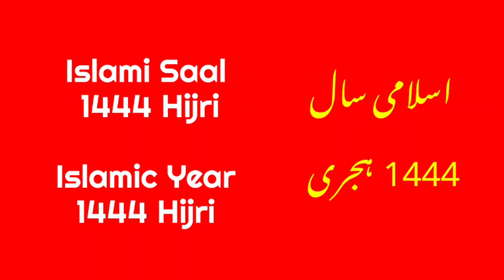Aaj rabiulawal ki kaun si tarikh hai | Islamic calendar 2022 | Islamic date today | 7 October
Topics:

islamic date 7 October 2022
Today islamic date 7 October 2022
aaj assu ki kitni tarikh hai
assu ki date today
2022 islamic calendar
2022 islamic calendar October

hijri calendar
1444 hijri calendar
1444 hijri calendar 2022
1444 hijri calendar with english calendar
hijri calendar 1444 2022 calendar
2022 hijri calendar

urdu calendar 2022 October
urdu calendar 2022 latest
2022 urdu calendar
2022 urdu calendar October
2022 urdu calendar rabi ul awal

arabic calendar
arabic calendar 2022
arabic calendar 2022 October
2022 arabic calendar

muslim calendar 2022 October
muslim calendar 2022 ka
muslim calendar 2022 chand ki tarikh
2022 muslim calendar

chand ki tarikh 2022 October
chand ki tarikh 2022 aaj ki
chand ki tarikh 2022 calendar

hijri date
today islamic date in Pakistan 2022

urdu date aaj ka
urdu date aaj ki
urdu date kya hai
urdu date kya hai aaj

rabi al awwal 2022
rabi ul awwal 2022

islamic urdu calender October 2022
2022 ka calendar
2022 calendar
2022 calendar October
2022 calendar islamic
2022 calendar pakistan
2022 calendar rabi ul awal

calendar 2022
calendar 2022 ka
calendar 2022 October
calendar 2022 islamic
October 2022 calendar
calendar September 2022

desi calendar
desi calendar 2022 October
punjabi calendar
punjabi calendar 2022
punjabi calendar 2022 October
punjabi calendar 2022 in urdu
aaj rabi ul awal ki kitni tarikh hai
aaj rabi ul awal ki kya tarikh hai
today rabi ul awal date
rabi ul awal ki aaj kitni tarikh hai
today rabi ul awal date 2022
aaj konsa rabi ul awal hai
aaj rabi ul awal ki kaun si tarikh h
rabi ul awal date today
aaj rabi ul awal ki kya date hai
rabi ul awal ki aaj kya tarikh hai
assu date 2022
assu date today
aj rabi ul awal ki kya date hai
rabi ul awal 2022 date in pakistan
rabi ul awwal date 2022
Aaj chand ki kya tarikh hai
aaj kitni rabi ul awal hai
chand ki aaj kya tarikh hai
aaj chand ki kitni tarikh hai